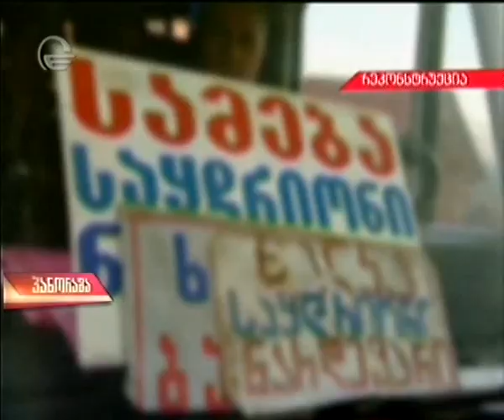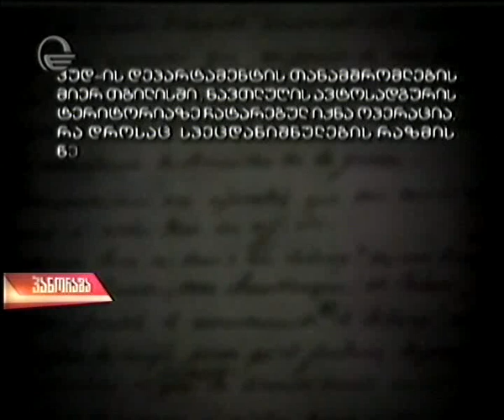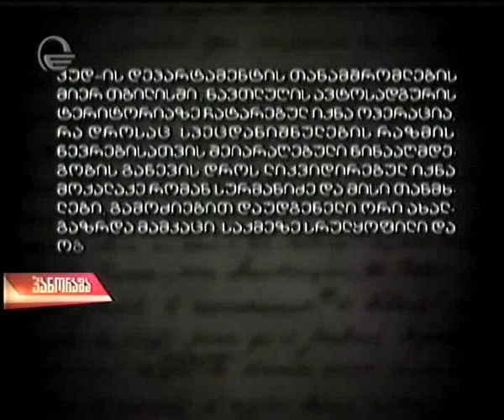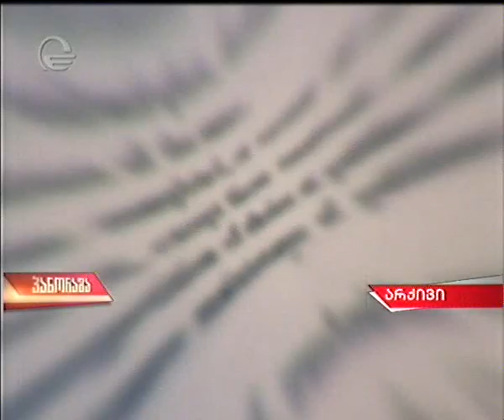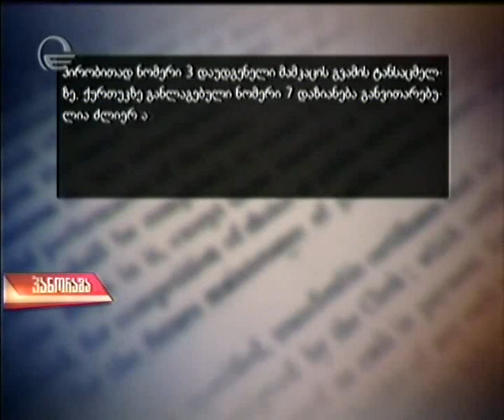ე.წ. ნავთლუღის სპეცოპერაციის დეტალები. რა მოხდა რეალურად 8 წლის წინ (პანორამა)